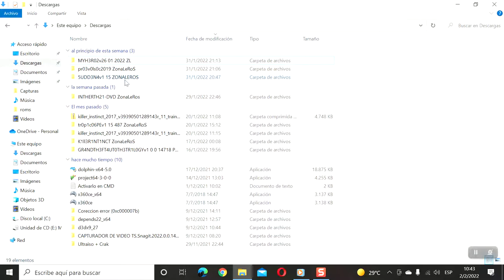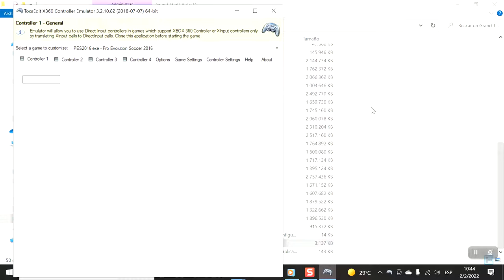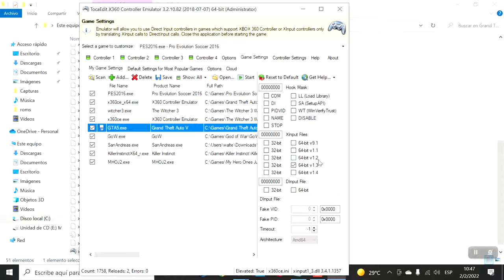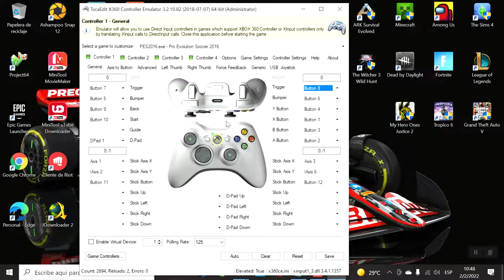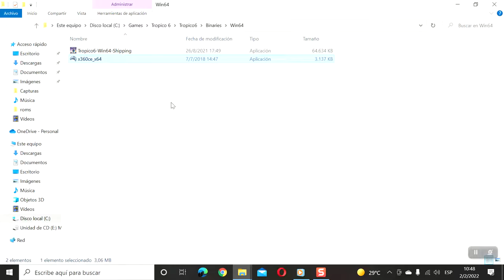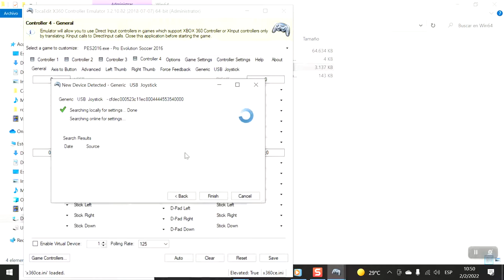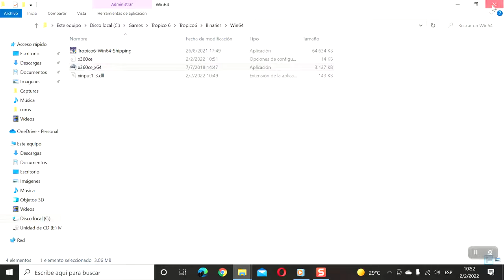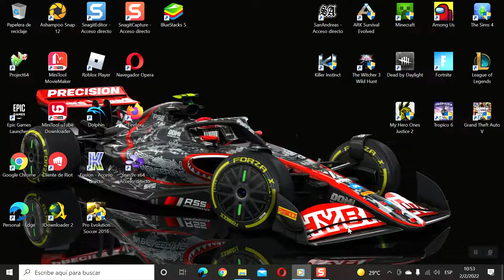Como poder jugar con Mando cualquier juego 2022 para PC (funciona en todos los mandos)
HOLA AMIGOS, EN ESTE VIDEO LE VOY A ENSEÑAR COMO PODER JUGAR CON CUALQUIER MANDO O JOYSTIKS, CUALQUIER JUEGO QUE QUIERAN, USANDO EL MANDO QUE TENGAN, Y PODER CONFIGURARLO A SU GUSTO, HASTA 4 MANDOS SI ASI LO REQUIEREN.

PRESTEN ATENCION A COMO MUESTRO EL LUGAR PRESISO DONDE DEBEN PEGAR EL ARCHIVO PARA QUE EJECUTE EL PROGRAMA PERFECTAMENTE.

ACLARO QUE LO TENGO EN CADA JUEGO QUE REQUIERE JOYSTICS Y FUNCIONA DE MARAVILLAS, LO E USADO EN MAS DE 100 JUEGOS Y EN SOLO UNO NO A FUNCIONADO, EL BOMBERMAN R, DE PC, EN TODOS LOS DEMAS, MORTAL KOMBAT, STREET FIGHTER, LO QUE SEA FUNCIONA COMO LOS DIOSES, DISFRUTENLO.

Donaciones a mi Alias de Mercado Pago: walterdelpardo77